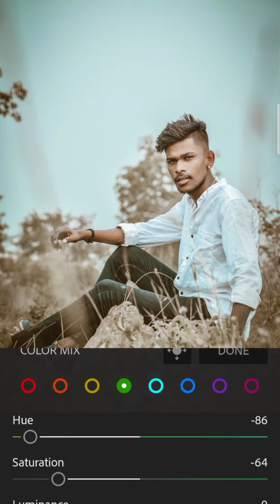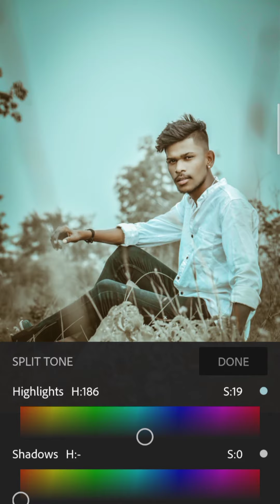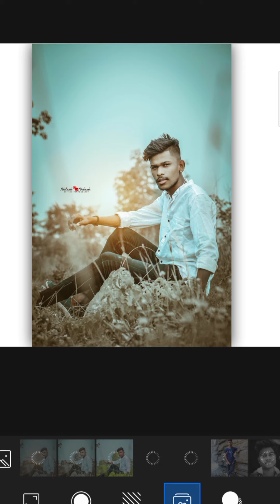sunset tone Lightroom/PicsArt/mobile editing/editing/Nikesh creation